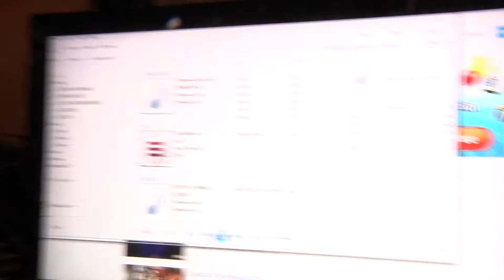LOSIANO RIOT BEAT 10 OUTSIDE THE BOX